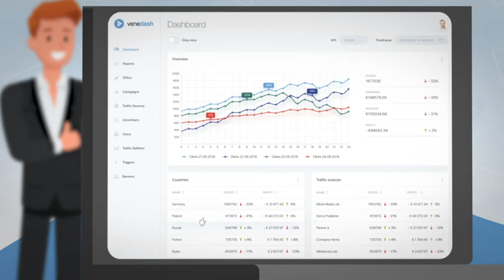vene dash by vene.io -Your Ultimate Performance Marketing Solution - SaaS Marketing Platform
The vene dash SaaS suite enables Advertisers, Ad Networks & Publishers to manage offers, aggregate data and improve performance all within a single, streamlined system. Our reliable tracking solution with built-in fraud protection, state-of-the-art billing feature, cryptocurrency payments, and many more unique features allows performance marketers to scale their business and stay ahead. vene dash is built with passion by industry experts in the heart of Berlin, Germany.

If you want to know more about our solutions and tools

Proudly built in Berlin by Freenet digital GmbH, one of the largest digital content advertisers in the world.